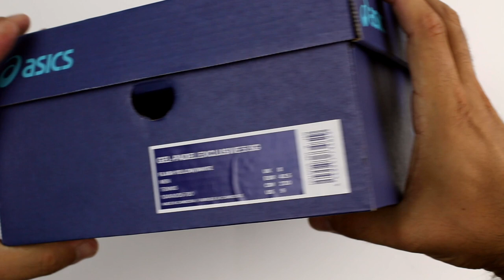Zapatillas de Padel Asics Gel Padel Exclusive 5 2018 1041A005-750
Asics Gel Padel Exclusive 5 2018

La nuevas Excluvise 5 están pensadas para ser utilizadas en el pádel, tomando en cuenta las necesidades de los jugadores y las exigencias requeridas en la cancha, las Asics Gel Pádel Exclusive 5 SG son la opción ideal. Estas zapatillas te garantizan amortiguación y una suave pisada, tracción en la superficie y estabilidad en todo momento.

Tanto en el exterior como en el interior de las Exclusive Amarillas y negras, se presentan tecnologías y materiales de alta calidad. La suela de goma AHAR te brinda una extrema tracción y agarre sobre la superficie de juego, evitando malos pasos y resbales. La parte superior del zapato contiene una malla ligera que brinda transpirabilidad y flexibilidad

Valido hasta fin promoción, pruébalo y disfruta